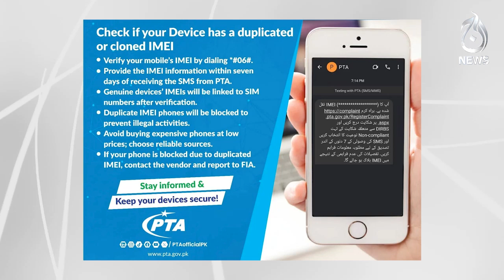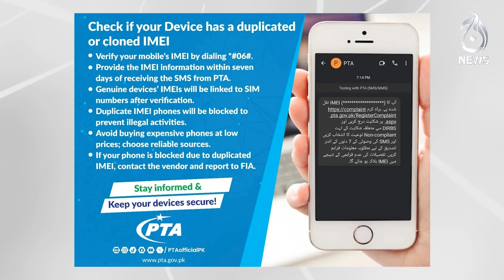PTA warns mobile users - Aaj News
PTA warns mobile users - 03 August, 2024 - Aaj News

Spot Light With Munizae Jahangir:
shorturl.at/gwFU6